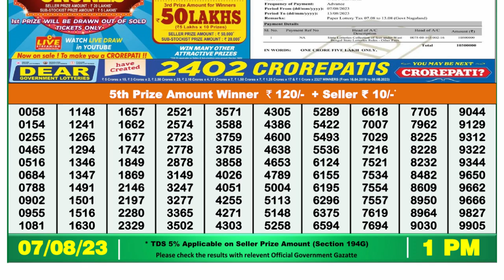🔴Dear Lottery Sambad Live 1pm today 07.08.23 Nagaland State Lottery Result